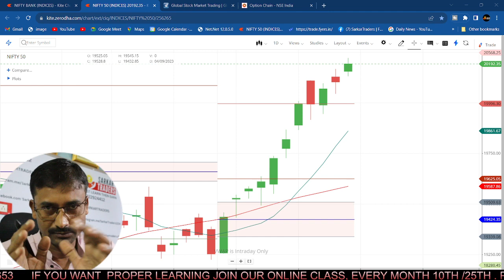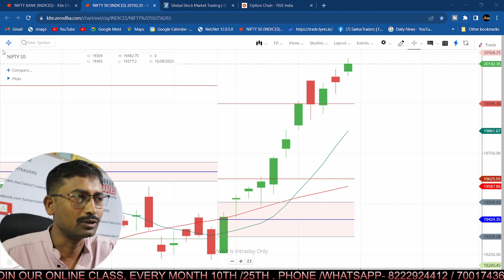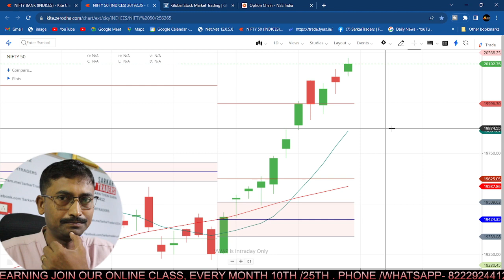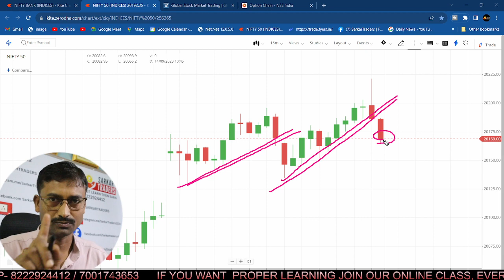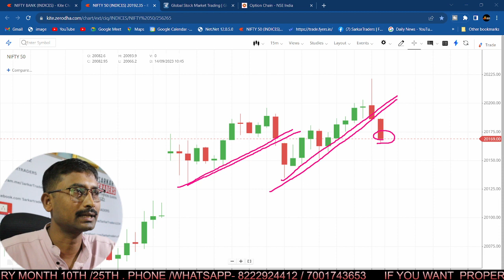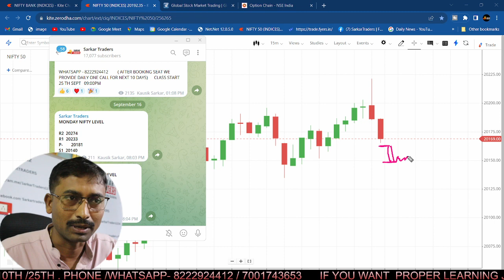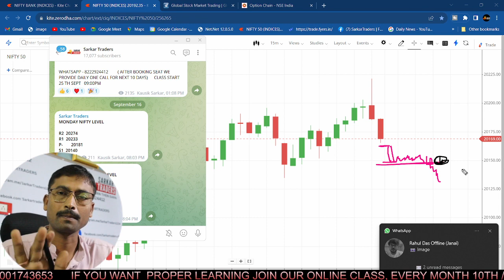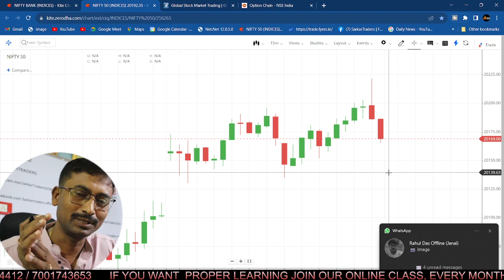Nifty Prediction for 18 September|Monday Trading Setup